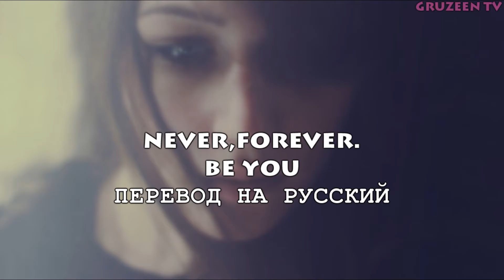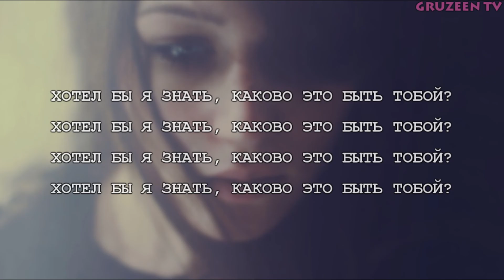never,forever. - be you / RUS SUB / ПЕРЕВОД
Поддержка:
Банковская карта/Bank card (Сбербанк): 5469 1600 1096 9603